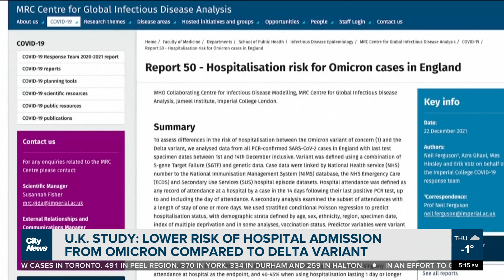U.K. study: lower risk of hospitalization from Omicron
Omicron is less likely to result in hospitalization, according to preliminary U.K. data. Melissa Duggan on the early – but mounting – research on the new variant.